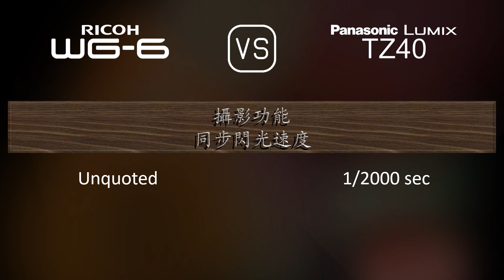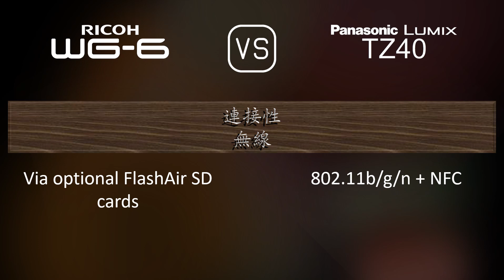Ricoh WG-6 與 Panasonic Lumix TZ40 的規格比較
本片是 Ricoh WG-6 與 Panasonic Lumix TZ40 的功能概述和規格比較 (comparison of specifications)，希望對您有所啟發。感謝您的支持。

00:25 推出
00:33 機身
00:40 影像感測器
01:01 影像
01:16 光學與對焦
01:55 屏幕
02:13 攝影功能
03:06 錄像功能
03:20 儲存
03:24 連接性
03:49 物理特性
04:07 雜項